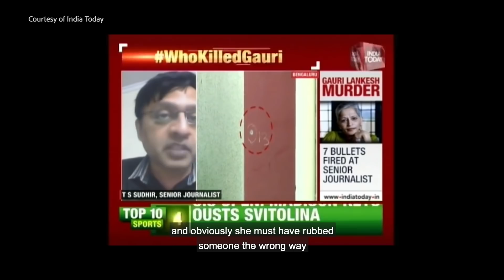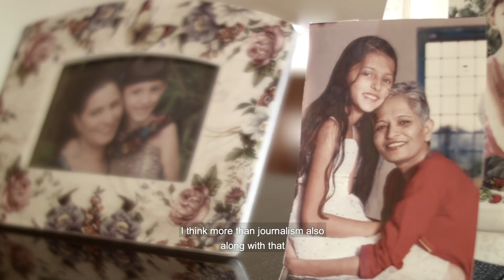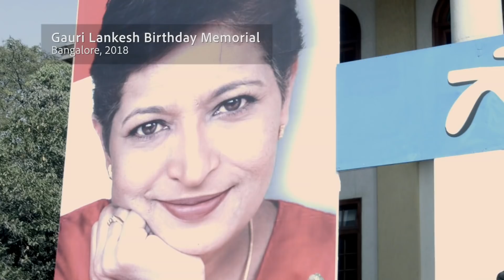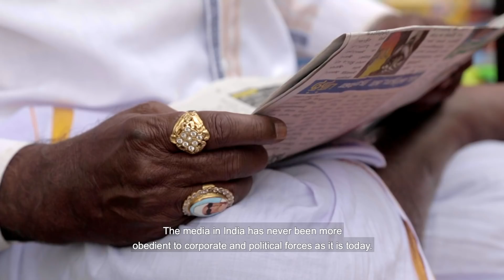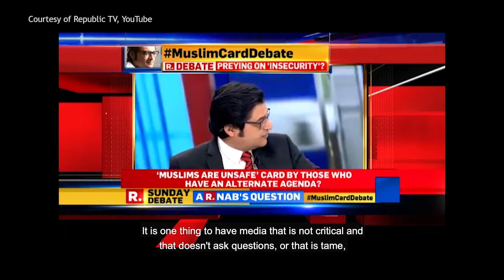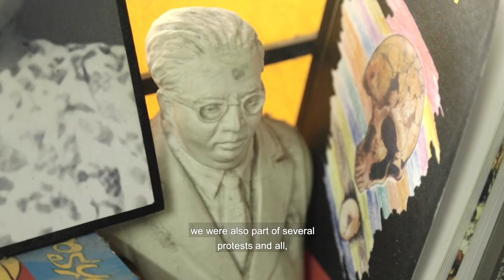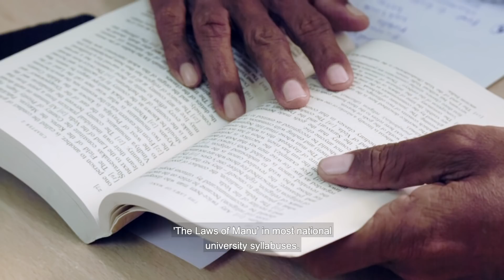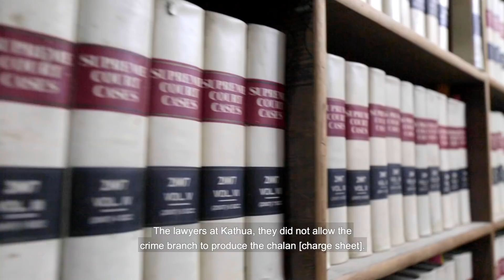The Saffron Republic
Short documentary film, 'The Saffron Republic' explores the murders of Gauri Lankesh, Rohith Vemula & Asifa Bano and through them examines how far independent institutions in India have been compromised.

Produced & Directed by: Surya Elango and Saloni Saraf
Edited by: Paul Frankl
Original Music by: Soumik Datta
Animations: Chris Newell
Researchers: Adrija Dey, Shailza Sharma and Rutuja Deshmukh
DOP: Tejashri Joshi
Sound: Raj Jadav
Sound Design: Guy Chase
Colouring: Mike Kilkelly
Voice of Narrator: Anjana Vasan
Voice of Rohit: Shubham Saraf